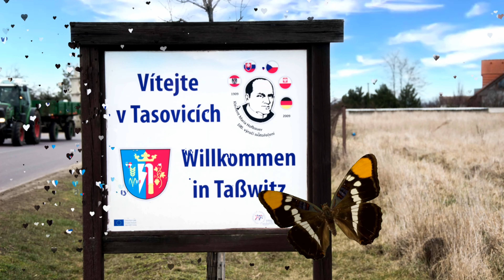Modlitwa do świętego Floriana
WSZECHMOGĄCY WIECZNY BOŻE,
ZA WSTAWIENICTWEM ŚWIĘTEGO FLORIANA,
MĘCZENIKA, DAJ NAM STUMIĆ PŁOMIENIE NASZYCH NAMIĘTNOŚCI I ZACHOWAJ NAS OD POŻARÓW